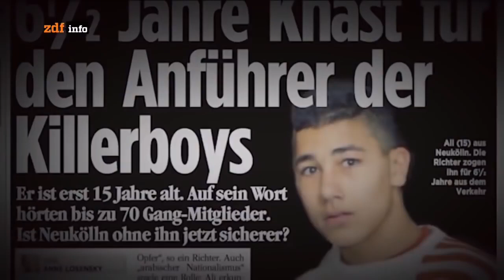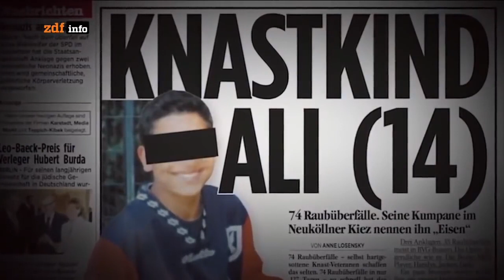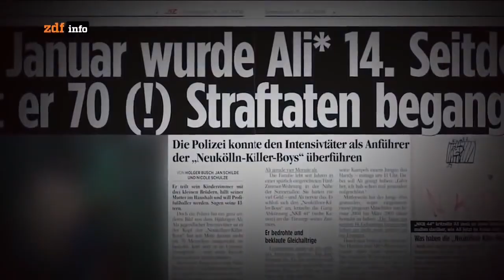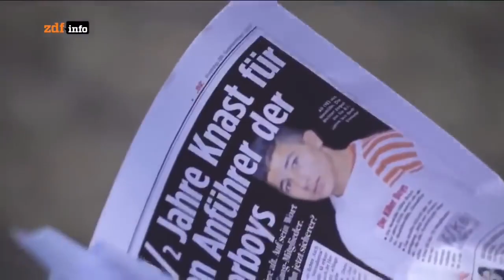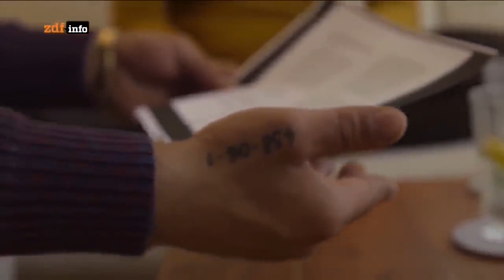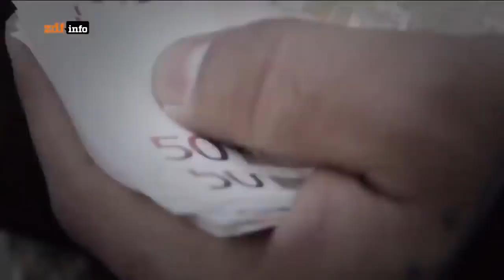Organisiertes Verbrechen der Großfamilien I Doku 2022 HD Deutsch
VERBRECHEN DER GROßFAMILIEN 2022